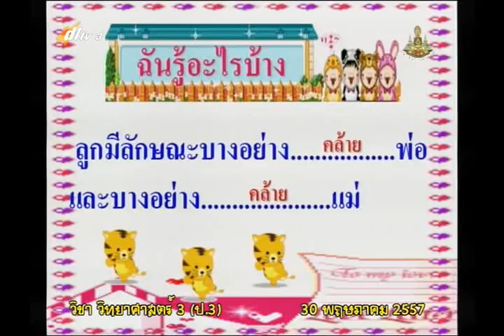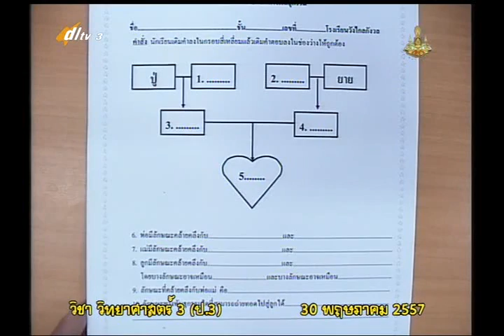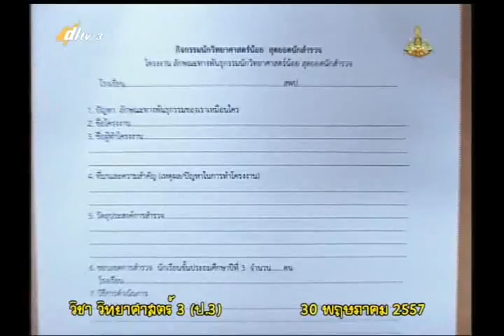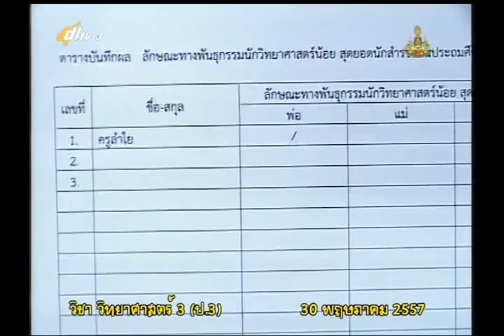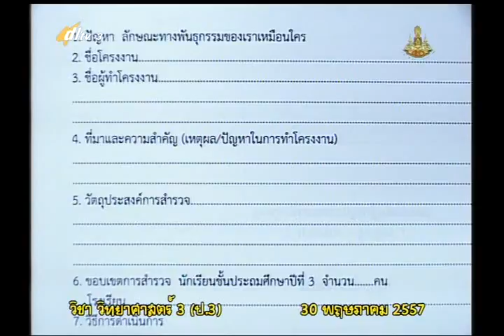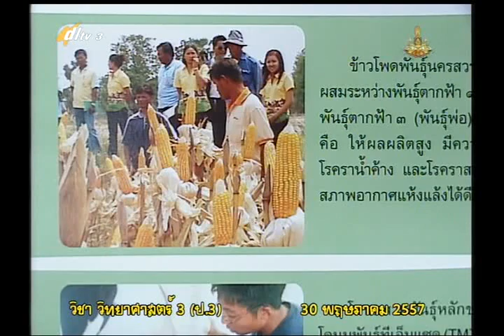004A+3300557+ว+สิ่งมีชีวิตดำรงชีวิตอยู่ในสภาพแวดล้อมต่างๆได้อย่างไร+scip3+dl57t1+w02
link playlist, ลิงค์เพลย์ลิสต์ วิทยาศาสตร์ ป.3  ปีการศึกษา 2554  และปีการศึกษา 2557

001_036วิทยาศาสตร์ป.3+scip3+dl57t1  ปีการศึกษา 2557  ภาคเรียนที่ 1

001_030วิทยาศาสตร์ป.3+scip3+dl57t2  ปีการศึกษา 2557  ภาคเรียนที่ 2

2 in the blank searching type "ประชุม แรงกสิกรณ์" or prachoom rangkasikorn
3 click left on the name "ประชุม แรงกสิกรณ์" or prachoom rangkasikorn
4 click on playlist ,choose playlist that you want to know and playload
6. If you see that there are useful, please share continute,sir.

1 เปิดเว็บ youtube.com
2 ที่ช่องค้นหาพิมพ์ ประชุม แรงกสิกรณ์ หรือ prachoom rangkasikorn
3 คลิกซ้ายบน  ประชุม แรงกสิกรณ์ หรือ prachoom rangkasikorn
4 ออบชั่น เพลย์ลิสต์ เลือกเพลย์ลิสต์ที่ท่านสนใจ และเพลย์โหลด
5 ขอบคุณที่ติดตามชมและให้ข้อติชม มีความสุขกับการเรียนรู้กันทั้ง บ้าน วัด โรงเรียน
6 ถ้าเห็นว่ามีประโยชน์ กรุณาแชร์ต่อไปครับ

update 21 กันยายน   2563 : 02.49